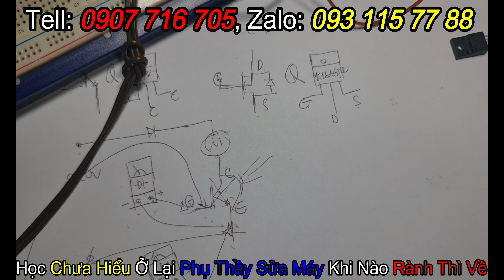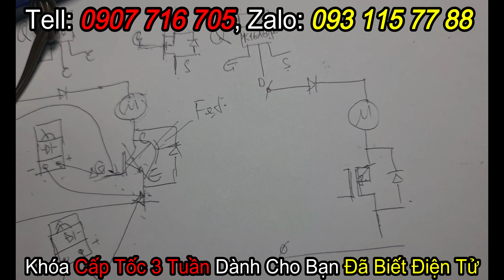Fet Và IGBT phần 2, Cách Thử Sống Chết Cực Nhanh Chóng Và Dễ Dàng Mà Ai Cũng Làm Được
Với 10 Năm Kinh Nghiệm Giảng Dạy, tôi hiểu các bạn cần gì để sửa được board mạch điện lạnh, bạn sẽ được  thực hành sửa chữa 90% trên board mạch, có các lớp cấp tốc và chổ ở cho học viên ở xa, BẠN NHẤN XỔ XUỐNG ĐỂ XEM NHIỀU NỘI DUNG HƠN
fet là gì
igbt là gì
cách thử igbt
cách thử Fet